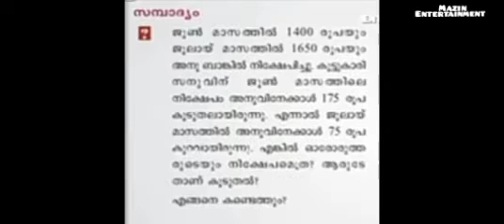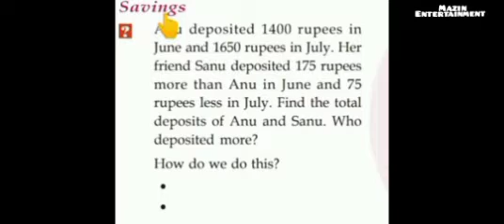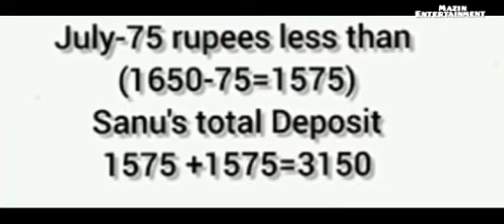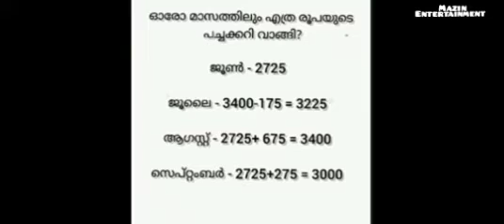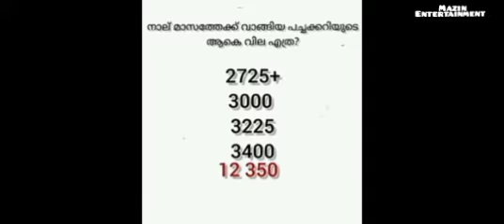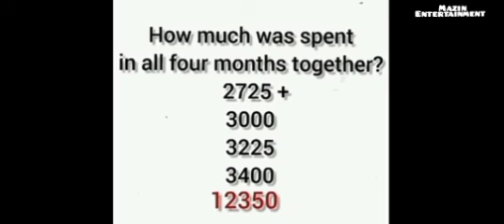# first Bell class STD -4- maths -joining thousand- ആയിരങ്ങൾ ചേരുമ്പോൾ#24/11/2021